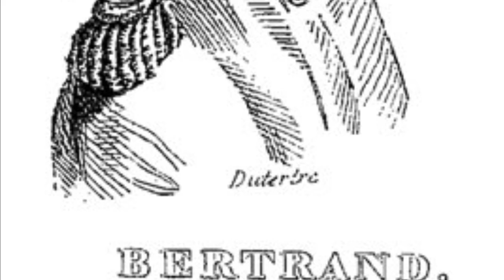Un diario sobre Napoleón de Las Cases, 3, 176-181.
Napoleon liked reading other people’s letters a lot.

A Napoleón le gustaba mucho leer las cartas de otras personas.